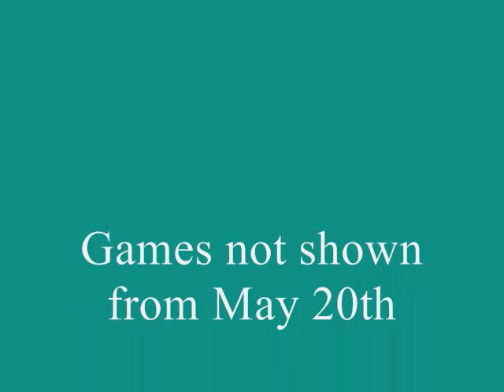2011 NAIA Women's Softball National Championship May 20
The 2011 NAIA Women's Softball National Championship continued in Gulf Shores and Orange Beach on Friday, May 20th.